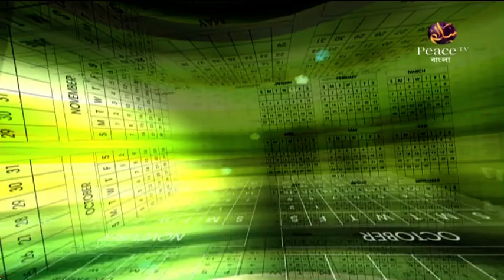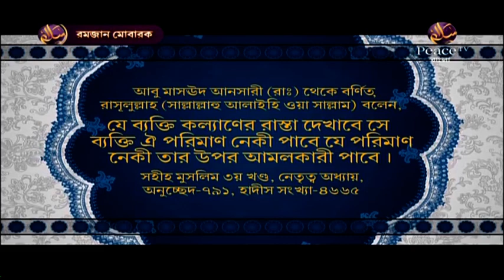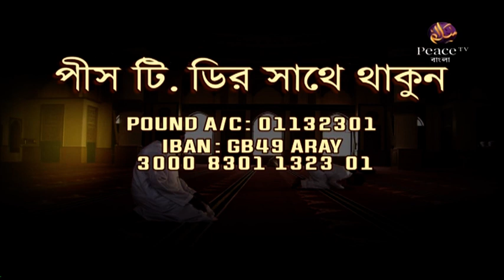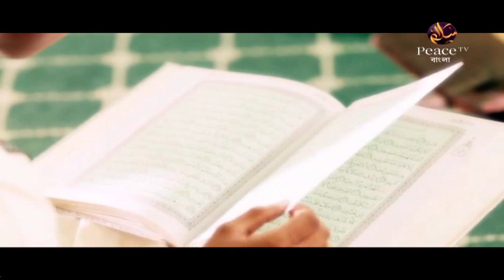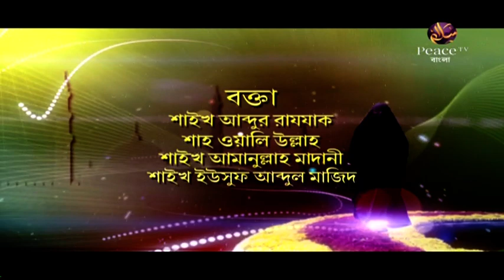৭. রমযানে কোন কাজগুলো করা নিষিদ্ধ? Dr Zakir Naik Ramadan Exclusive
৩২ পর্বের সম্পূর্ণ প্রোগ্রামটি পিডিএফ বই আকারে পড়ুন এই লিঙ্ক থেকেঃ

৭. রমযানে কোন কাজগুলো করা নিষিদ্ধ? Dr Zakir Naik Ramadan Exclusive

উল্লেখযোগ্য ট্যাগসমূহঃ
Bangla Waz
Ahle Hadith
Sahih Aqida
Sahih Hadith
Salafe Salehin
ইসলামিক ভিডিও
সহীহ আকীদা
সহীহ হাদীস
আহলে হাদীস
সালাফী
সালাফে সালেহীন
বাংলা ওয়াজ